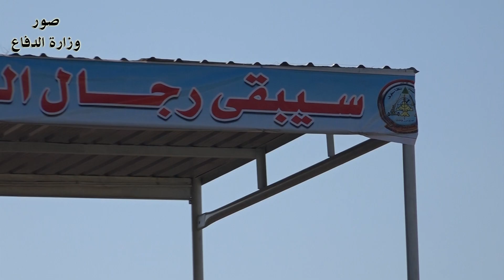قيادة الدفاع الجوي تحتفل بذكرى التأسيس الخامسة والعشرين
برعاية وزير الدفاع السيد عرفان محمود الحيالي، احتفلت قيادة الدفاع الجوي يوم الخميس الموافق 1 شباط 2018، بذكرى التأسيس الخامسة والعشرين بحضور معاون رئيس أركان الجيش للميرة ورئيس لجنة الأمن والدفاع النيابية والمستشار العسكري للقائد العام للقوات المسلحة وعدد كبير من القادة وكبار الضباط في وزارة الدفاع، وتضمنت الاحتفالية التي تزامنت مع النصر الكبير الذي تحقق على الإرهاب استعراض تاريخ والمراحل التي مر بها صنف الدفاع الجوي حتى يومنا هذا وعرض الأسلحة والمعدات الحديثة والمنظومات التي دخلت الخدمة وهي تتمتع بتقنية حديثة ومتطورة جداً تهدف إلى حماية سماء العراق من أي اعتداء كما تضمنت الاحتفالية الخطط المستقبلية لهذا الصنف الحيوي المهم.